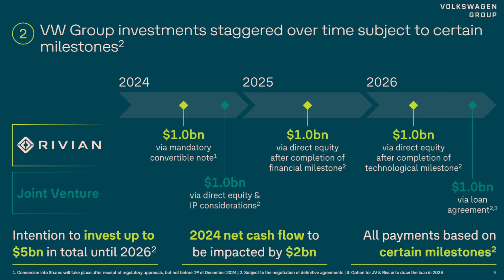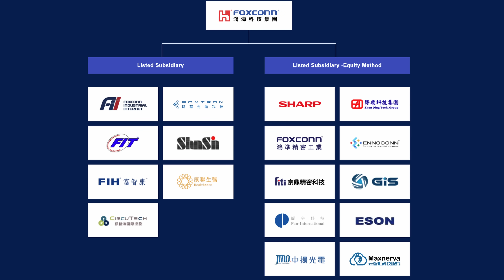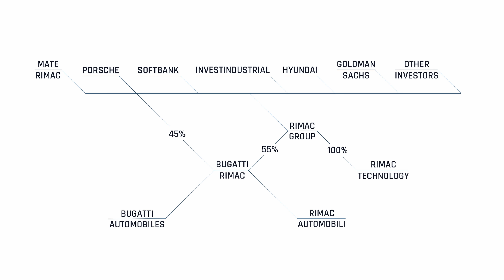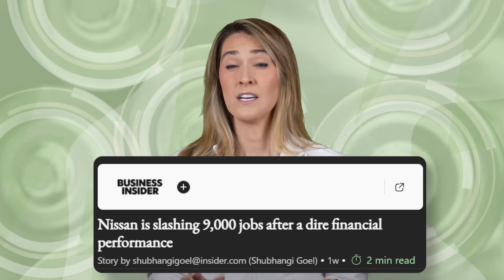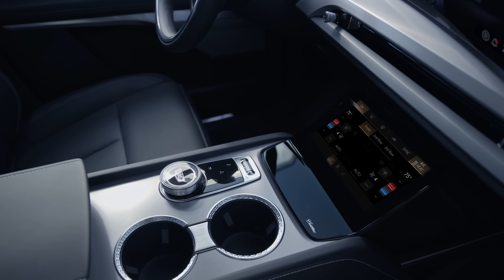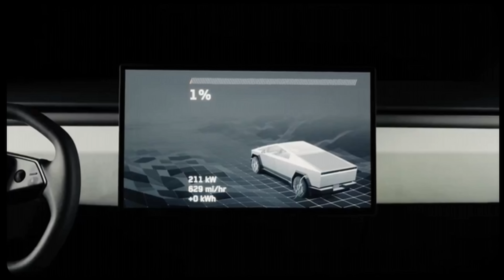The Current : Weekly EV News Ep#37 Nov 17, 2024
00:00 Intro
00:15 Rivian & VW Group Technology LLC
02:32 Rimac partners with Ceer
05:34 Cadillac Vistiq details
07:52 Tesla's fastest supercharging yet
09:00 Semi-Trike!
09:28 Sub & Join us on Social :)

STORY LINKS:
@Rivian  and @volkswagenag technology llc

There is still time for great fall eBike riding. We hope you'll check out our eBike reviews before you make a decision.  We've got a whole channel for that: @MissGoElectricRideReviews

rivian.missgoelectric.com : Free fast charging for 6 months plus 750 points for accessories

Other Miss GoElectric Channels:
YouTube.com/@MissGoElectricRideReviews
eBikes and eMobility Reviews, Previews, and News
YouTube.com/@MissGoElectricIndustry